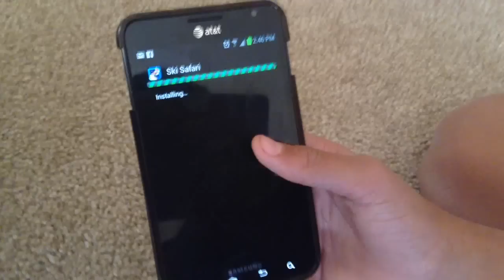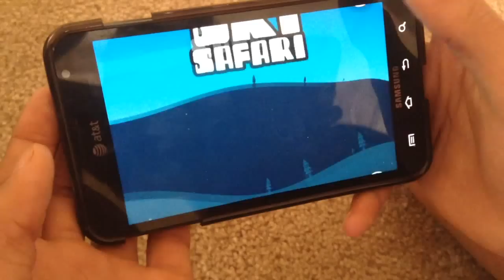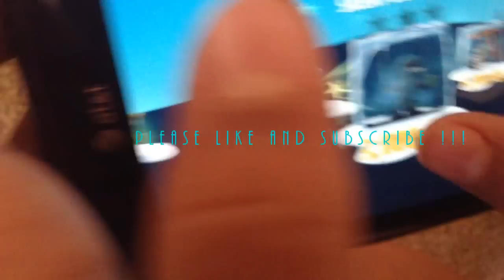*WORKING*Ski Safari 1.4.0 Hack APK Mediafire 9200000$ money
Android mediafire file download ski safari latest version